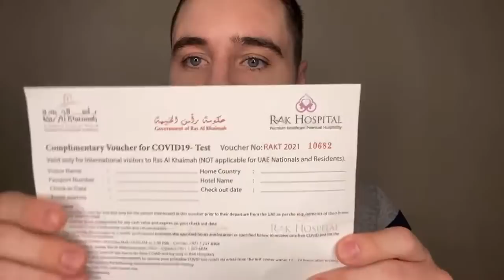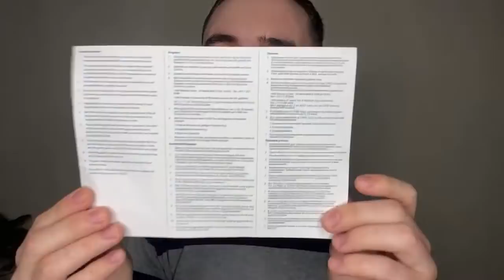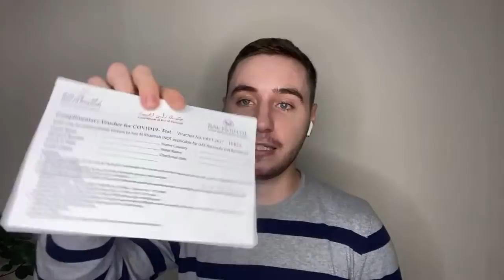Стрим. Дома. Что привез из Эмиратов?